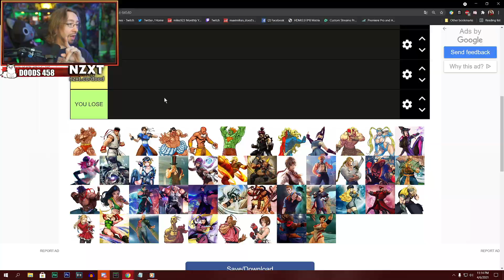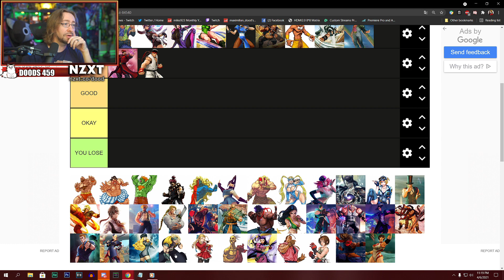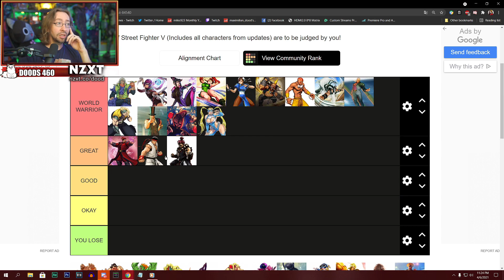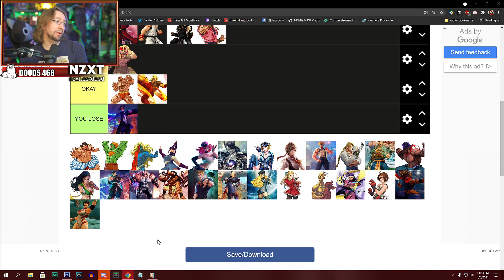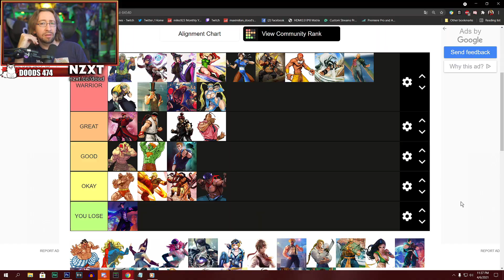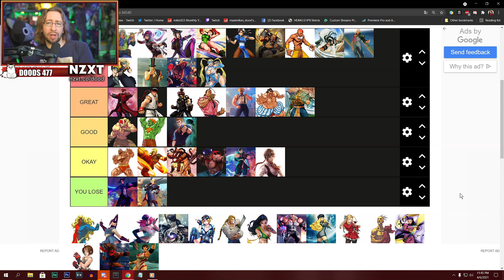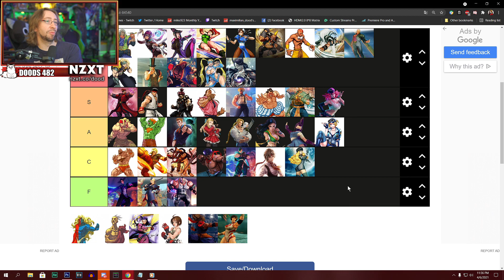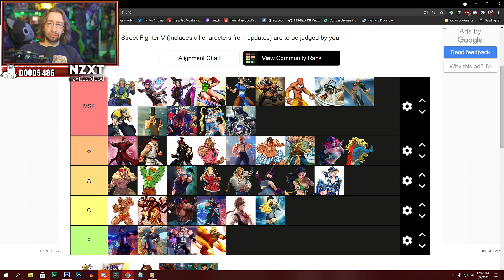From GREAT! to Uhh...Wait - Max's Street Fighter V Character Visual Tier List